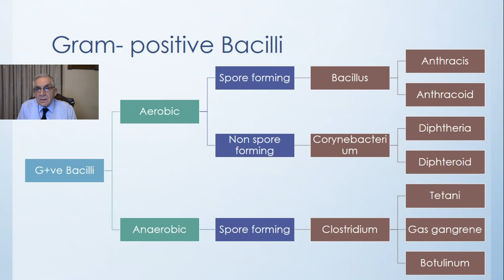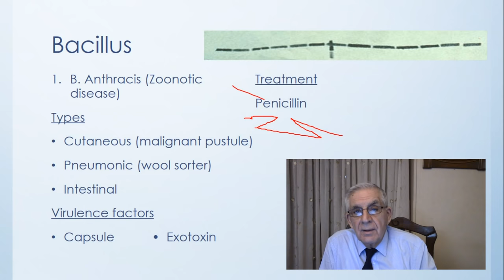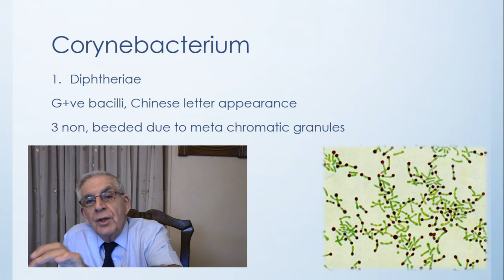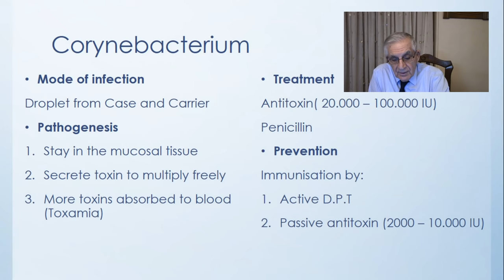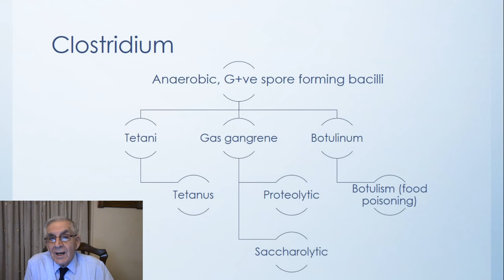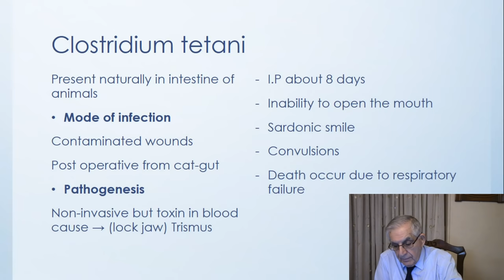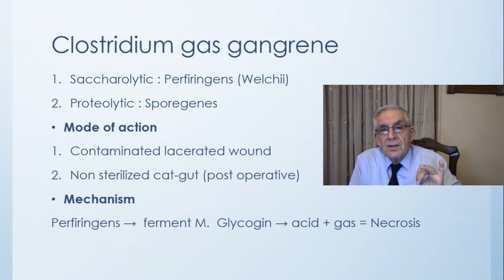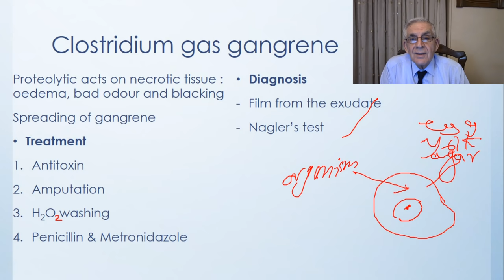Gram-positive Bacilli (Bacillus, Corynebacterium and Clostridium)